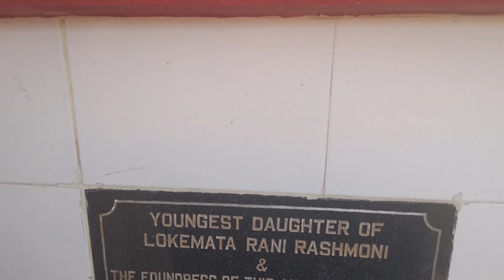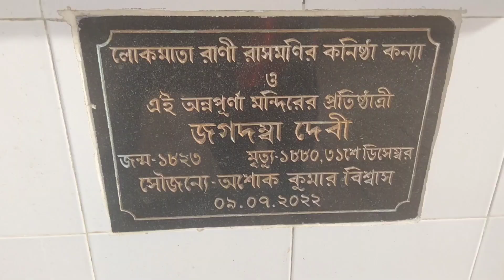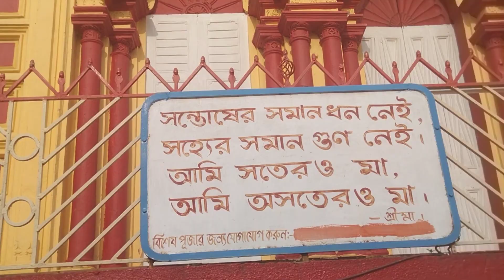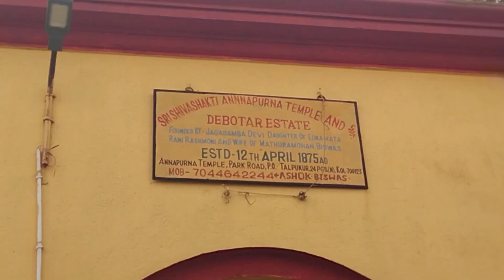এটা কি দক্ষিণেশ্বর??🤔/ চলো দেখে নাও